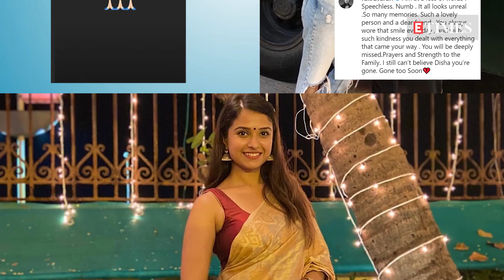Bolly Buzz: Sushant Singh Rajput’s ex-manager commits SUICIDE; Big B ARRANGES flights for migrants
Bollywood’s biggest gossip queen Bolly Bee is here with Bolly Buzz a daily roundup of the biggest news, scoops and gossip from Bollywood.